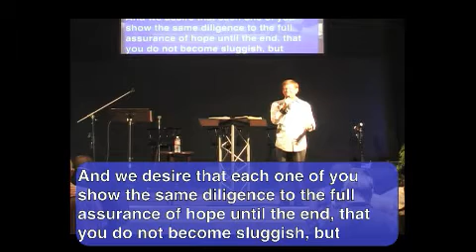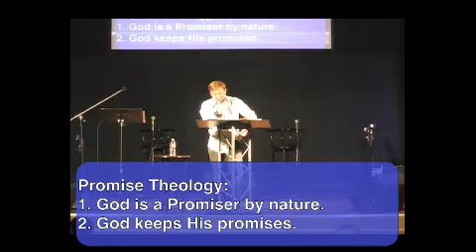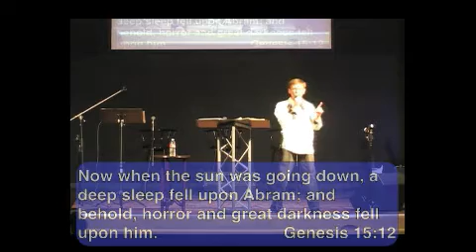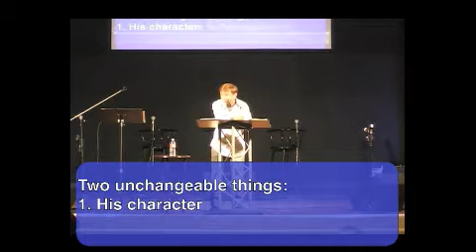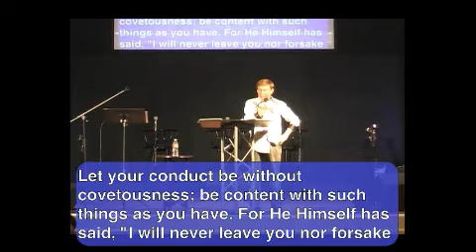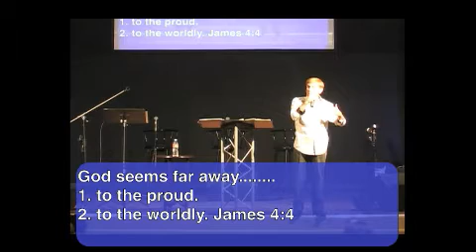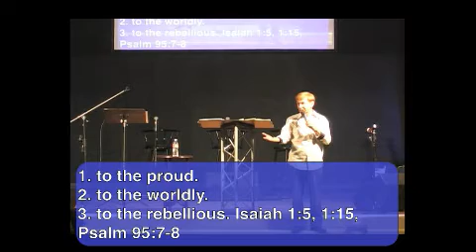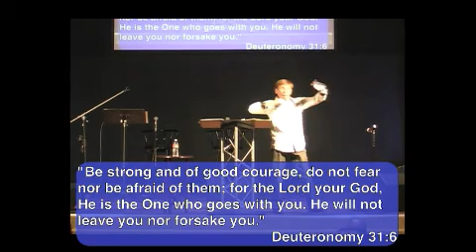God's Guaranteed Promises #4 "God is Always With Me